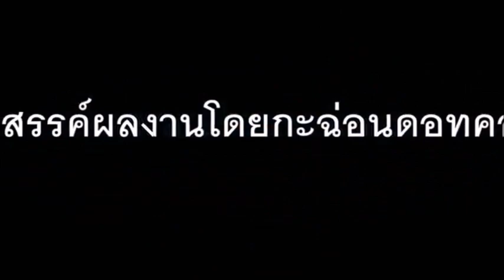อิ่มอร่อยกับอาหารนานาชนิดเพียง 159 บาท กับร้านลุงกล้าบุฟเฟ่ต์ซีฟู้ดหมูกะทะ จังหวัดเพชรบุรี 04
((หนังสือพิมพ์กะฉ่อนดอทคอม ทีมงาน วิทย์ วัดอรุณ))
อิ่มอร่อยกับอาหารนานาชนิด กุ้งๆ ปลาสดๆ ปูสดๆ หอยสดๆ เพียงราคา 159 บาท กับร้านลุงกล้าบุฟเฟ่ต์ซีฟู้ดหมูกะทะ จังหวัดเพชรบุรี(มีคลิป)